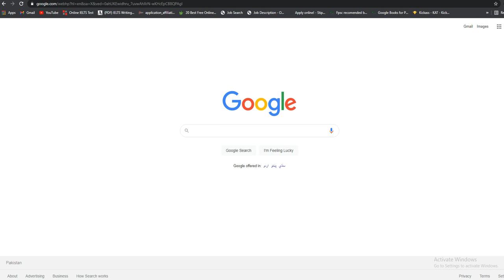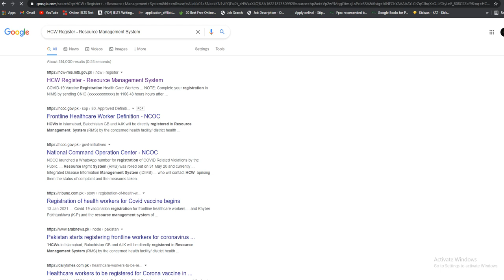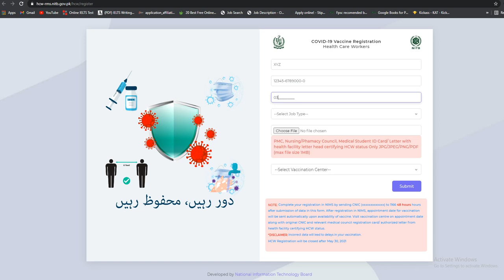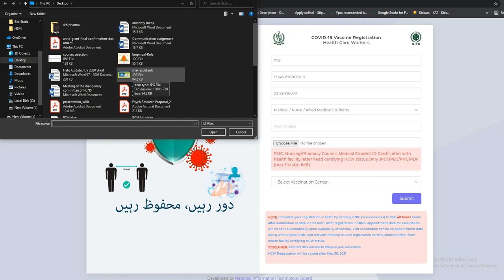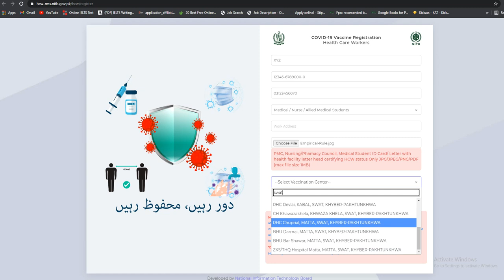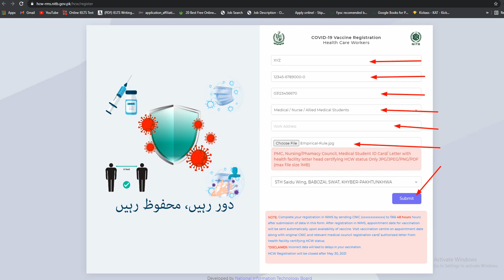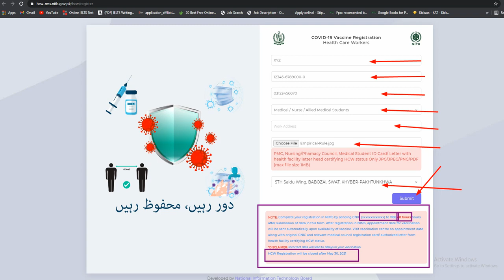Registering for COVID Vaccin? Guide for Healthcare workers, medical & nursing students in Pakistan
This is an educational video for the medical, nursing and allied health professionals and students for registering for COVID-19 vaccination in Pakistan. A step by step approach is provided to guide for registration of vaccine. It is important to note that the vaccination is only for the age 18 and above.